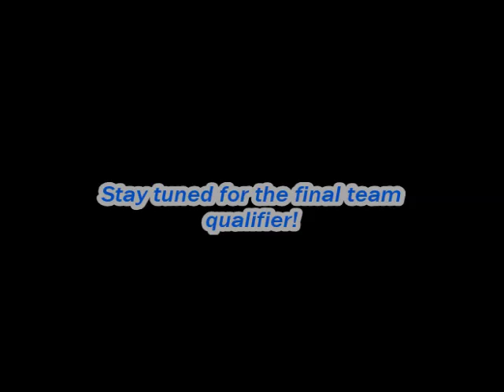Unreal Tournament 2004: Climbing the Ladder Ep. 4 | Extinguishing Super Nova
We move on to 4 vs 4 with the next team qualifier!